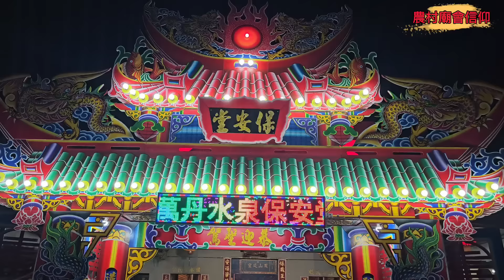萬丹水泉保安堂晚上入廟•聖王公發駕接駕•女乩童在旁快起駕•淨香生已隨測準備接駕•萬丹水明宮、泉興宮熱情相挺•熱鬧滾滾｜萬丹水泉保安堂保安廣澤尊王甲辰年建堂五十五週年暨聖巡爐下賜福慶典